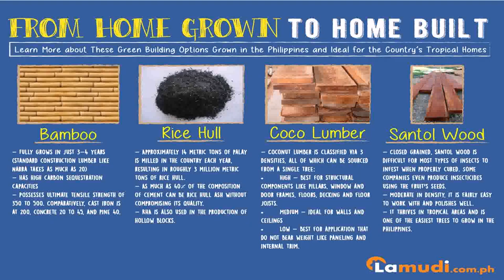How Much I Need To Build A House In Philippines - Gif Maker DaddyGif.com (see description)